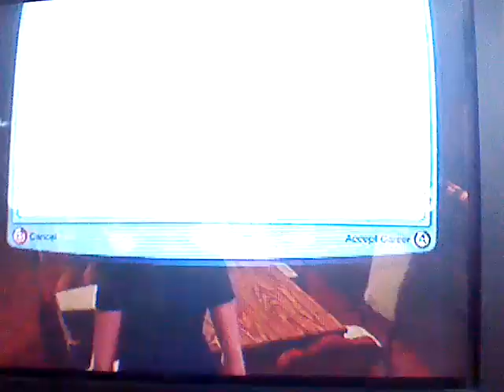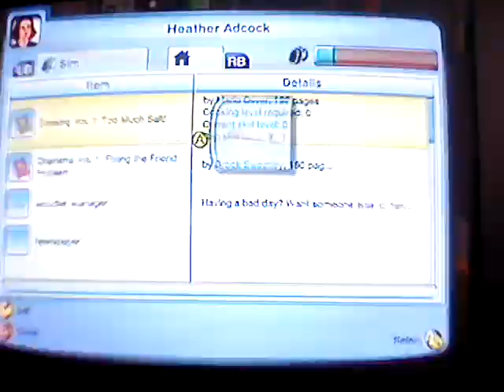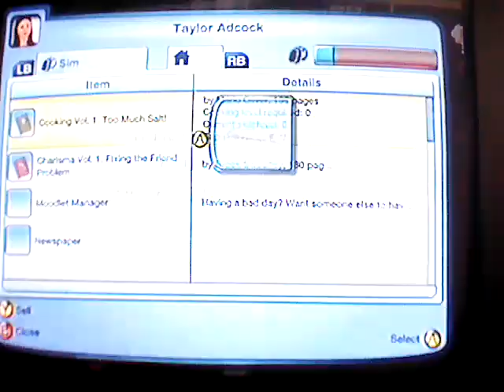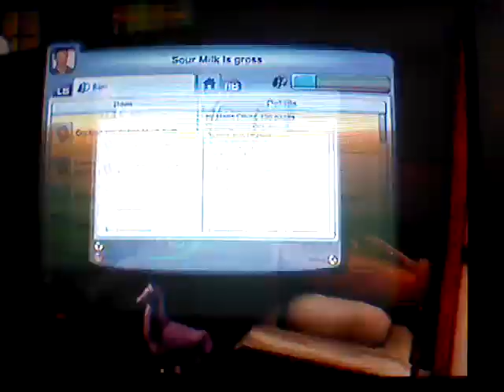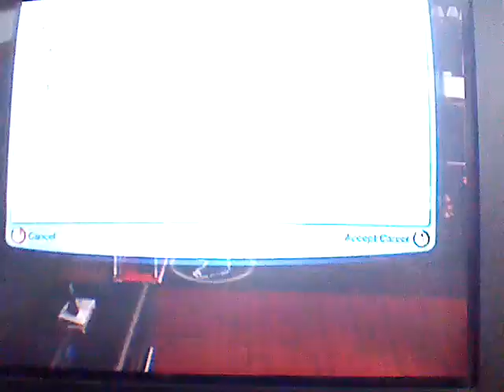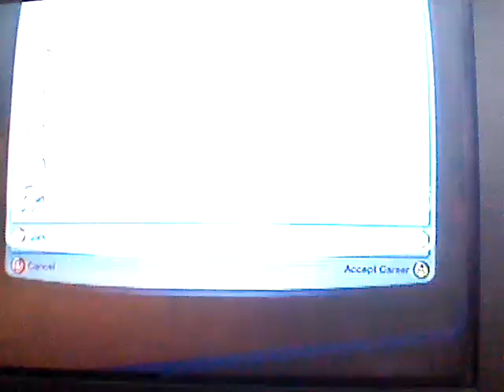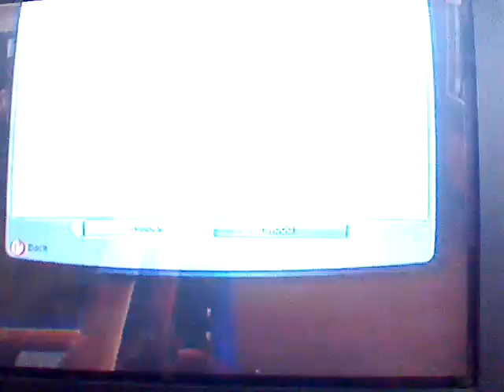The Sims 3 Lets play pt 2